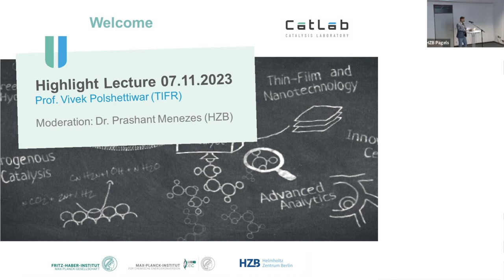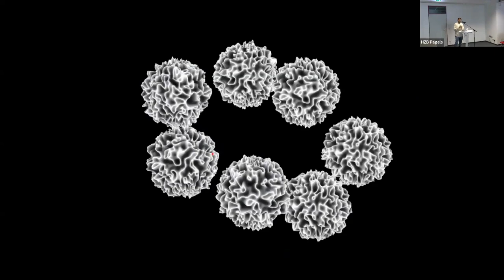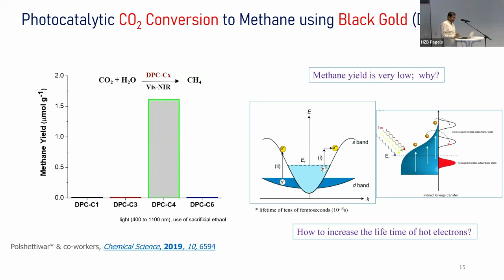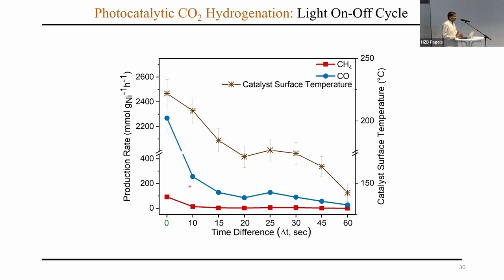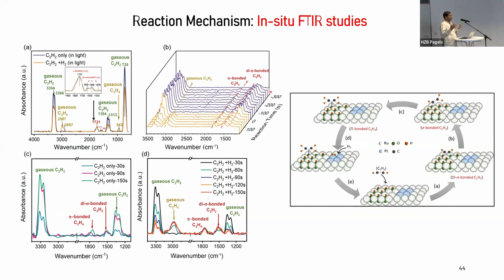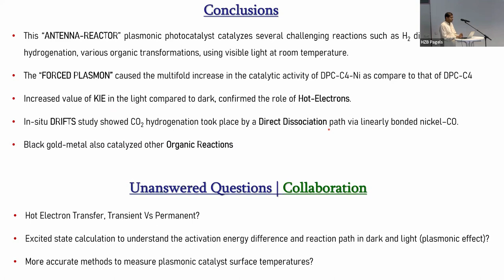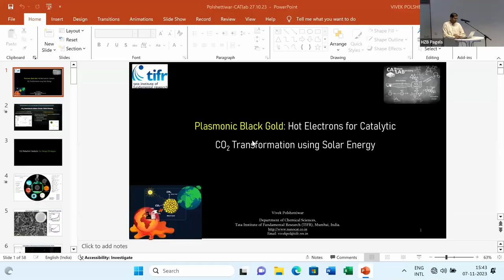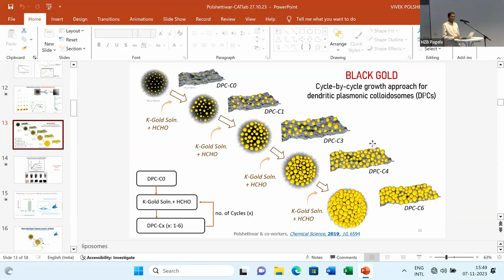CatLab Highlight Lecture - 07.11. 2023 - Prof. Vivek Polshettiwar (TIFR)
"PLASMONIC BLACK GOLD: HOT ELECTRONS FOR CATALYTIC CO2 TRANSFORMATION USING SOLAR ENERGY"
Prof. Vivek Polshettiwar (TIFR)

***ABSTRACT***
We are creating new nanocatalysts by precise morphological control of nanomaterials like dendritic fibrous nanosilica (DFNS) to advance catalysis and solar energy harvesting. DFNS was then used to design some unique catalysts, such as Black Gold, Defective Catalysts, Solid Acids Nanosponges5, Lithium Silicate Nanosheets6, and Plasmonic Nanocatalysts.

In this talk, I will discuss one of our recent works on solar energy harvesting and CO2 utilization, using the concept of “Hot Electrons in Plasmonic”. We transformed yellow gold into “Plasmonic Black Gold” which harvests board band solar light. We have then synthesized nickel-laden black gold catalysts with a high photocatalytic CO production rate, selectivity and stability. Black Gold-Ni also catalyzes several other reactions, such as H2 dissociation, C-Cl bond activation, and acetylene semi-hydrogenation, using solar light. The CO2 hydrogenation reaction mechanism was studied by using (i) finite-difference time-domain simulations, (ii) light-intensity-dependent production rate, (iii) light-intensity-dependent photocatalytic quantum efficiencies, (iv) wavelength-dependent production rate, (v) kinetic isotope effect (KIE), (vi) ultrafast transient absorption spectroscopy, and (vii) in situ diffuse reflectance infrared Fourier transform spectroscopy (DRIFTS).

***CURRICULUM VITAE***
Prof. Vivek Polshettiwar, after his PhD in 2005, he worked as a postdoc in France and the USA for a few years before starting his own independent group at KAUST in 2009. In 2013, he moved to TIFR, and his group is working on the development of novel nanomaterials as catalysts to combat “climate change”. They are tuning nanocatalyst properties by tuning the size and morphology as well as defects and interfaces of the particular nanomaterial. He is the recipient of the prestigious ORISE Research Fellowship at US-EPA and Asian Rising Star lectureship at the 15th Asian Chemical Congress (ACC), Singapore (2013), from Nobel Laureate Prof. Negishi. In 2015, he was admitted as a Fellow of the Royal Society of Chemistry (RSC), United Kingdom. In 2020, he received the Young Research Award from the Department of Science & Technology (DST), Gov. of India. In 2021, he was elected as a Fellow of the National Academy of Sciences, India (NASI). Vivek received the 2022 IUPAC-CHEMRAWN VII prize for green chemistry from IUPAC.